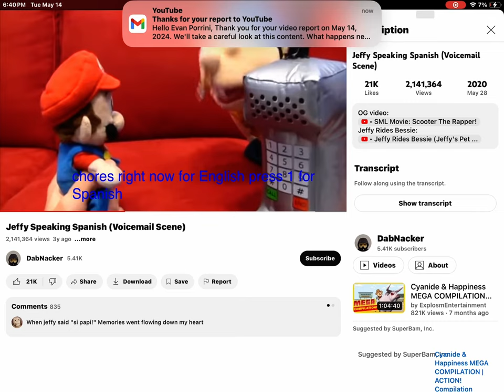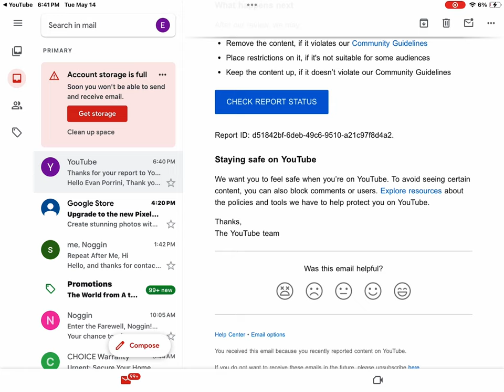May 14, 2024